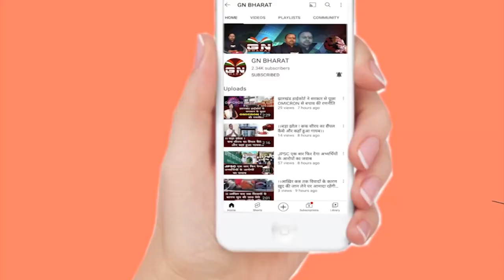1932 खतियान और भाषाई आंदोलन पर बोले गोमिया विधायक लंबोदर महतो || Lambodar Mahto || 32 Khatiyan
1932 खतियान और भाषाई आंदोलन पर बोले गोमिया विधायक लंबोदर महतो